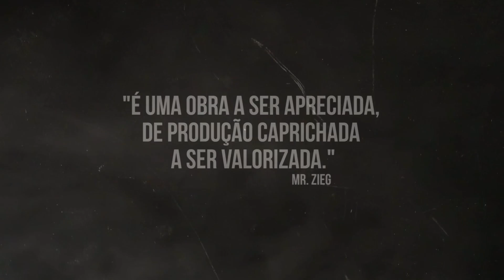[RAPSÓDIA - O MUSICAL] Teaser Teatro dos 4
Não perca a nova temporada de Rapsódia - O Musical no Teatro dos 4 (Shopping da Gávea/RJ). Estréia 10 de Setembro de 2013!
CURTA TEMPORADA: 10/09 a 02/10, sempre às 21h.

A Cidade dos Sonhos está de volta.

Realização: Cerejeira Produções
Direção Geral: Liane Maya
Texto: Mauricio Alves
Direção Musical: Guilherme Borges
Coreografias: Clara da Costa
Elenco: Carmen Costa, Mauricio Alves, Julia Morganti, Gabriel Leone, André Rayol, Rose Brant, Juliana Duarte, Isabel Chavarri, Anna Mendes, Tomas Quaresma, Carol Fernandes, Guilherme Guimaraes, Ricardo Knupp, Bruna Caenazzo e Eric Paixão